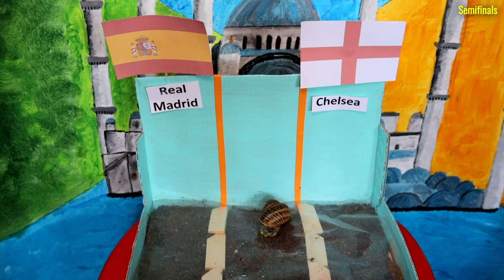Real Madrid CF Vs Chelsea FC - Animals Champions League 2020/21 Semifinal Prediction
And the winner of the Champions League 2020/21 Semi-final match will be...
Frodo, Sam & Bilbo predict the outcome of the Champions League 2020/21 Semifinal match between Chelsea FC VS Real Madrid CF
Both Legs. Leg 1 & Leg 2

Become part of the Pet(iction) Army!

Cats Champions League 2020/21 Prediction